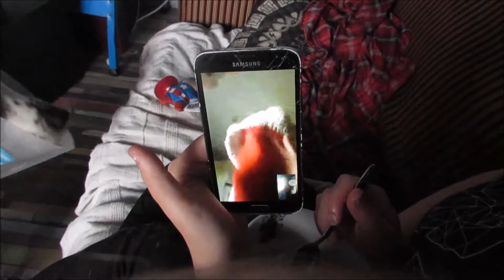See through oven?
We got a halogen oven so tested it out with bread.